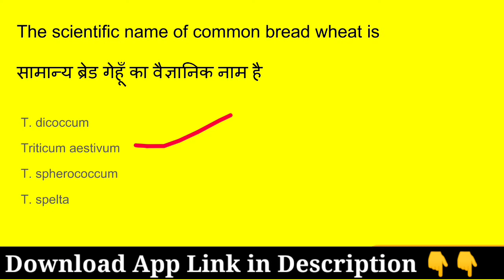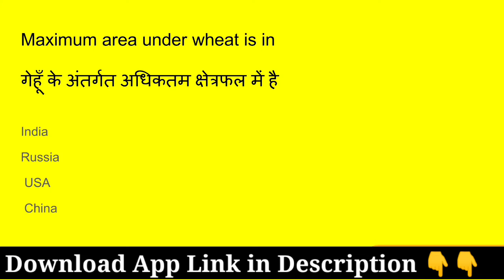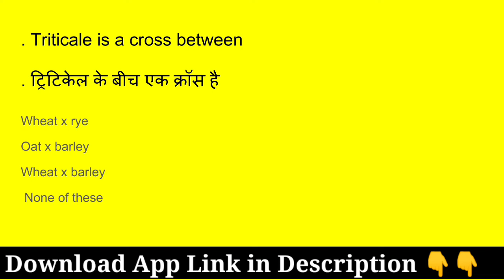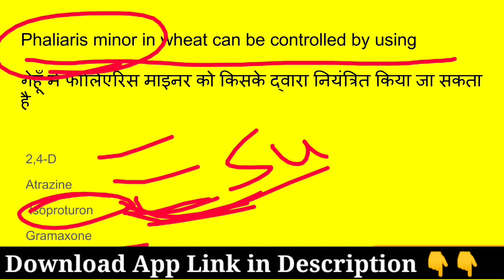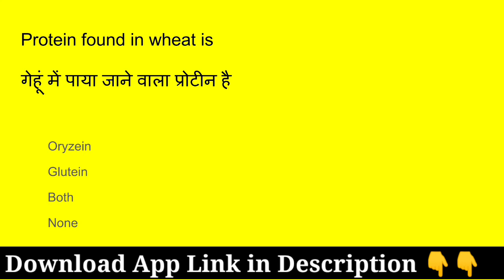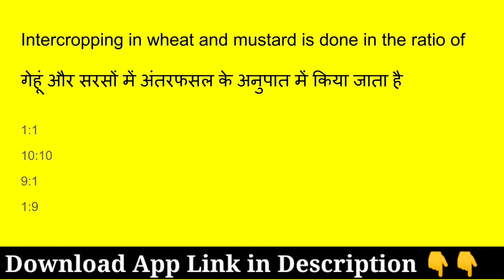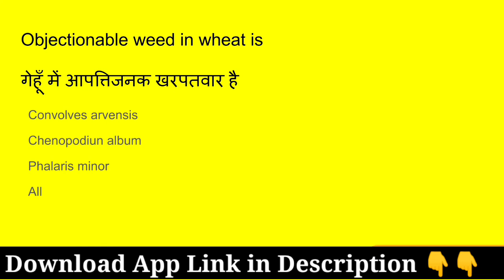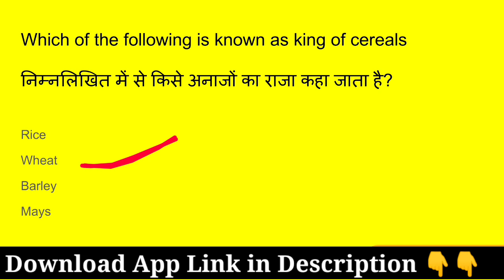#2 Daily Agriculture Quiz for ICAR CUET BCECE UPCATET 2022 | Wheat गेहूँ Quiz mcq question